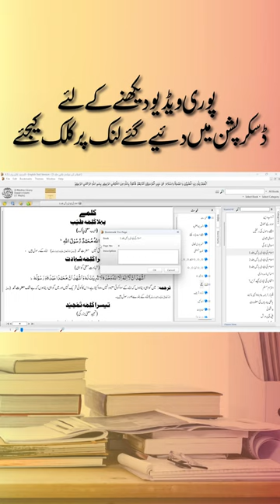How to bookmark in Al Madina Library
In this short video, I will show you how to bookmark a page in Al-Madina Library. This is a great way to save your place in a book so that you can easily come back to it later.